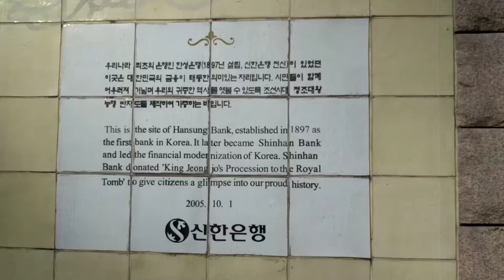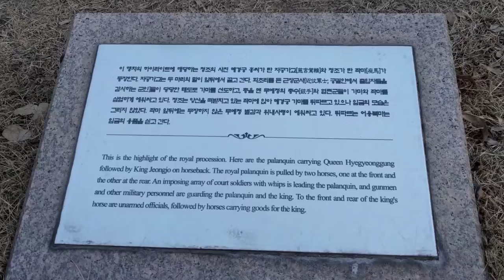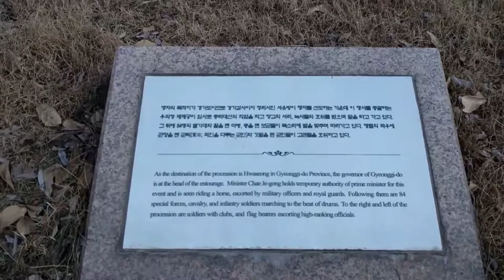King Jeongjo's royal procession in 1795